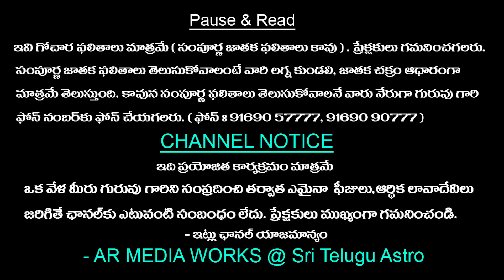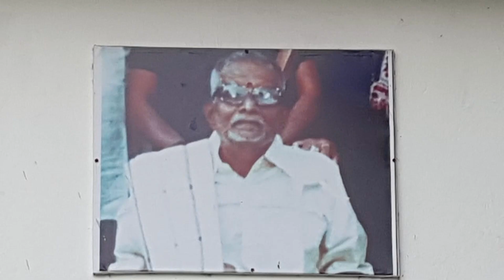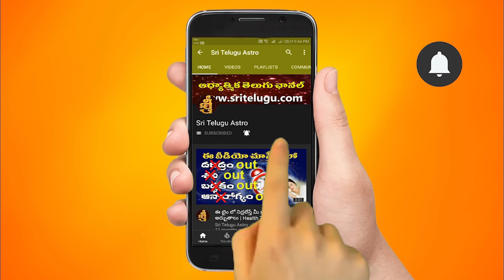వృశ్చిక రాశి : VRUSCHIKA RASI VARAPHALALU || 23rd Jan - 29th WeeklyRasiPhalalu || Sri Telugu Astro